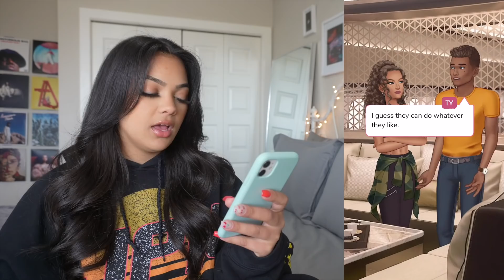PLAYING EPISODE | FLIRTING WITH CADEN